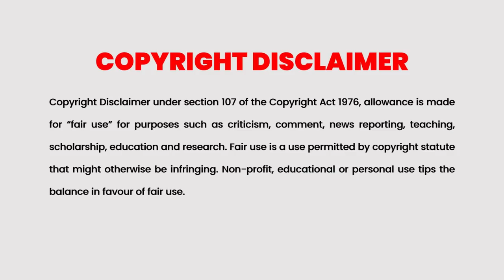Baran 2001 Movie Explained in Malayalam | Part 2| Cinema Katha | Malayalam Podcast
Cinema Katha
Malayalam Podcast
Movie explained